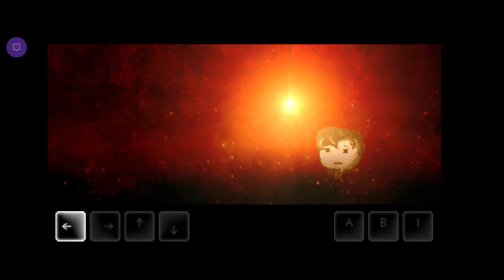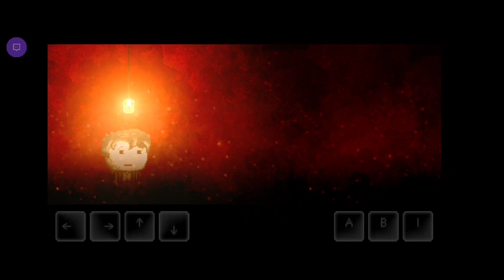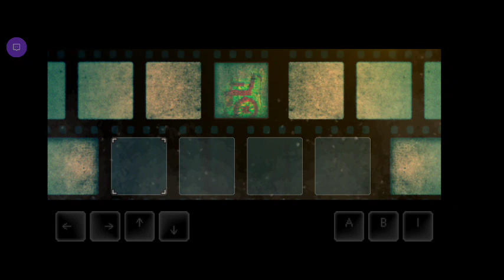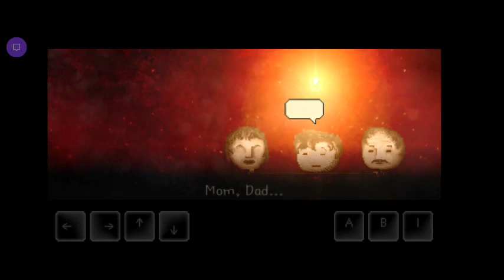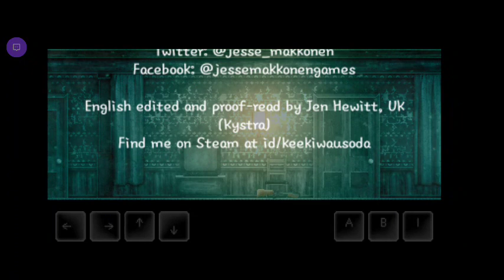The story continues! Distraint 2